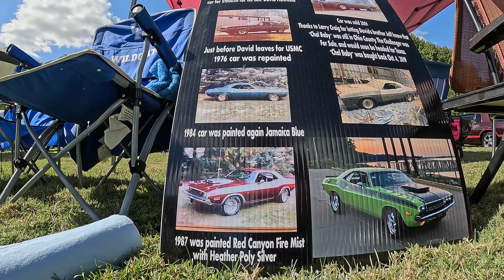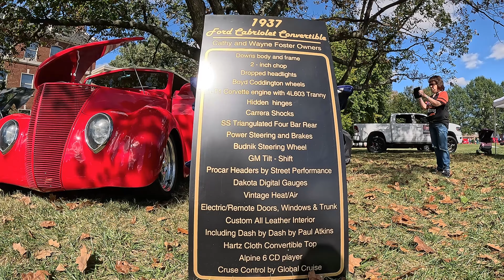Field Full of Classic Cars - So Many Nice Restorations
Classic Car and Truck Show at Kentucky Westland Collage in Owensboro.